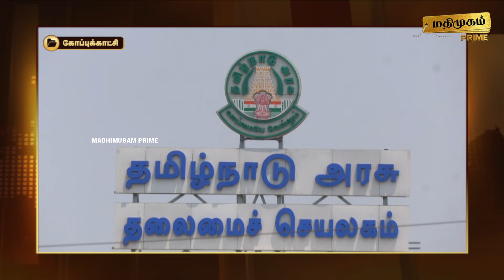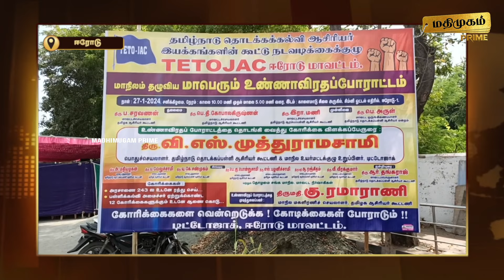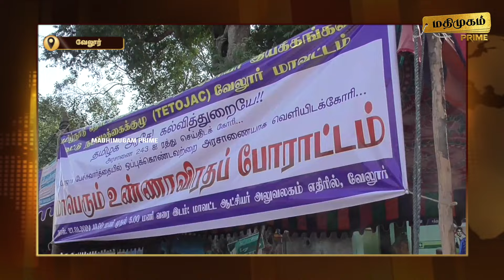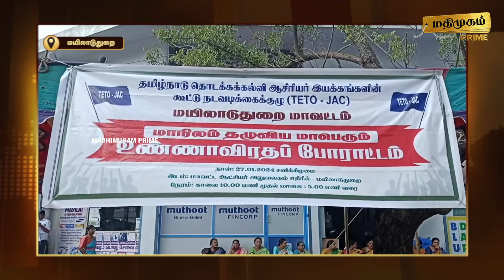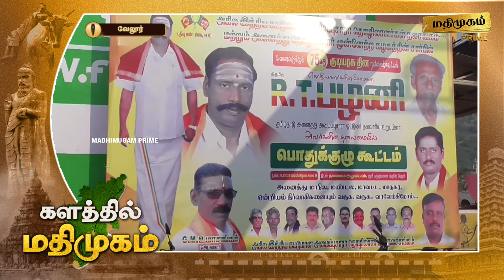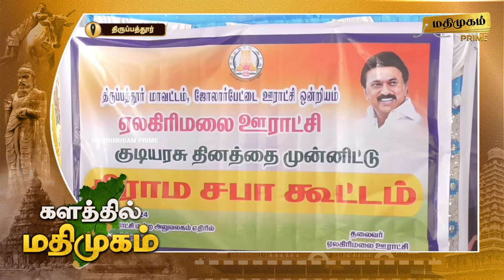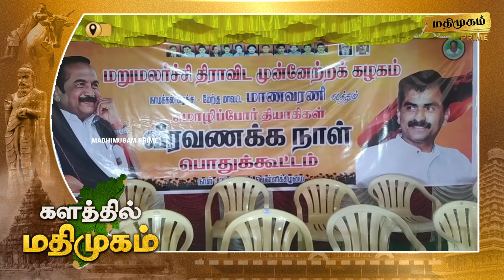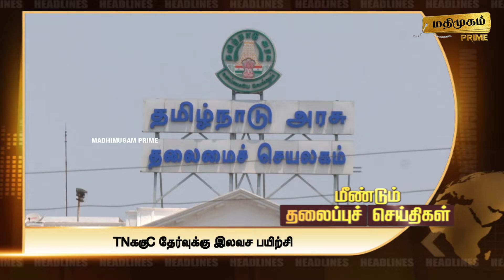மதிமுகம் இரவு செய்திகள் 27.01.2024 | News | Madhimugam Prime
வெளிநாட்டு முதலீடுகளை ஈர்ப்பதற்காக இன்று இரவு ஸ்பெயின் புறப்படுகிறார் முதலமைச்சர் மு.க.ஸ்டாலின்…

10 நாட்கள் சுற்றுப்பயணமாக ஸ்பெயின் செல்லும் முதலமைச்சர் பிப்.7ல் மீண்டும் சென்னை திரும்புகிறார்…

முதலீடுகளை ஈர்ப்பதற்காக முதல்வர் வெளிநாடு பயணம்
வரும் நாடாளுமன்றத் தேர்தலில் அகில இந்திய அளவில் பாஜக தோற்கடிக்கப்பட வேண்டும்
 • விசிக மாநாட்டில் வைகோ  பேச்சு
பாஜக தோற்கடிக்கப்பட வேண்டும்

தாய் நினைவிடம் அருகே பவதாரணி உடல் நல்லடக்கம்
 • குடும்ப வழக்கப்படி நடந்த இறுதி சடங்கு

பவதாரணியின் உடல் நல்லடக்கம்

தமிழ்நாட்டில் மேலும் 4 ஆயிரத்து 200 பேருந்துகள் பயன்பாட்டுக்கு வர உள்ளது…

 போக்குவரத்துத்துறை அமைச்சர் சிவசங்கர் பேட்டி…

தமிழ்நாட்டிற்கு 4,200 புதிய பேருந்துகள்

டிஎன்பிஎஸ்சி உள்ளிட்ட போட்டி தேர்வுக்கு இலவச பயிற்சி பெற விண்ணப்பிக்கலாம்…

 தமிழக அரசு அறிவிப்பு…

TNPSC தேர்வுக்கு இலவச பயிற்சி